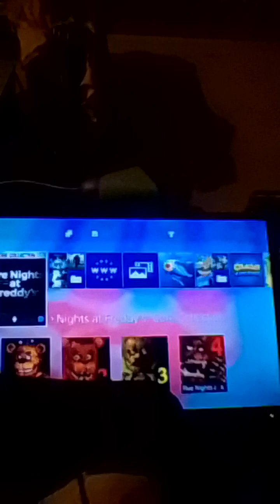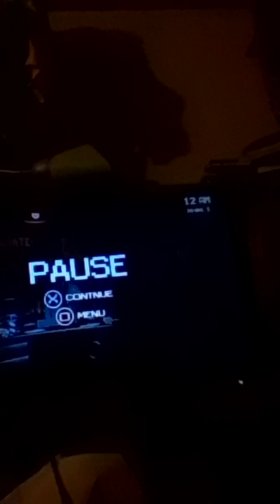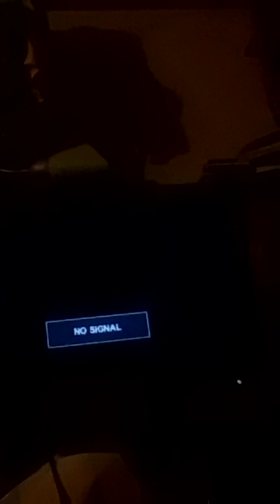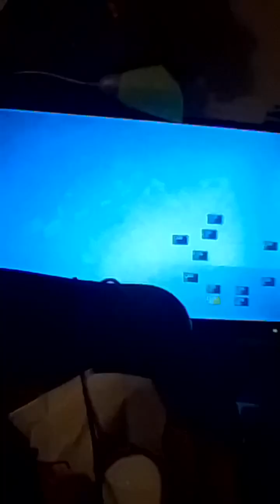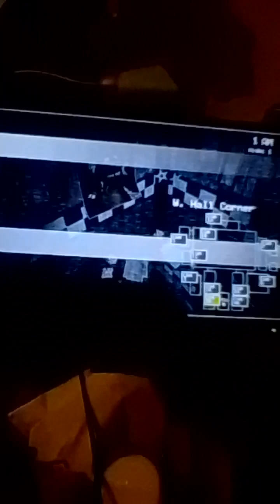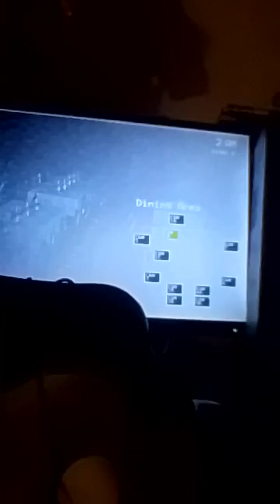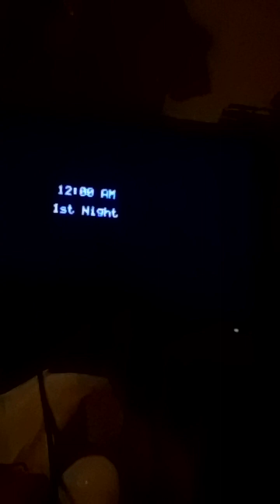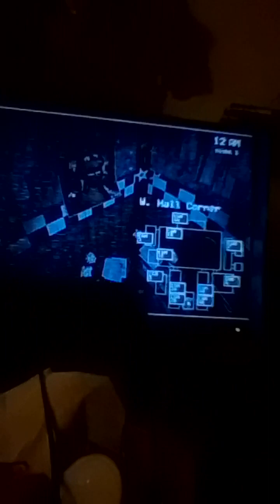let's play Five Nights at Freddy's PS4 gameplay too scary